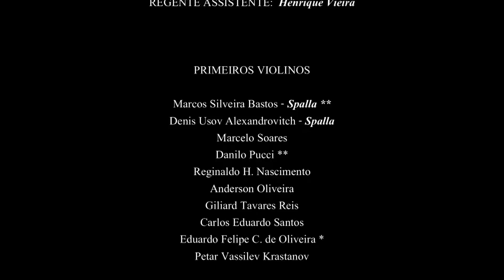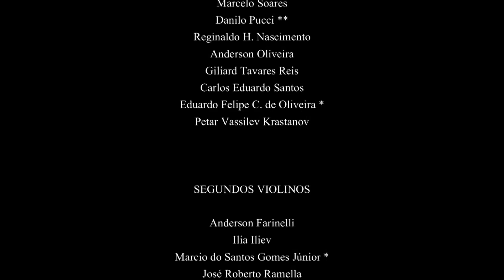OSRP - Khachaturian: Adágio de ''Spartacus e Phrygia'' - Cláudio Cruz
16.V.2009, Concerto Internacional Nº 1058, PARTE II